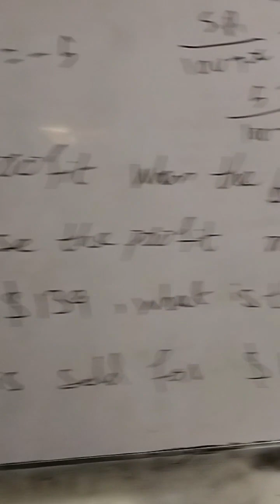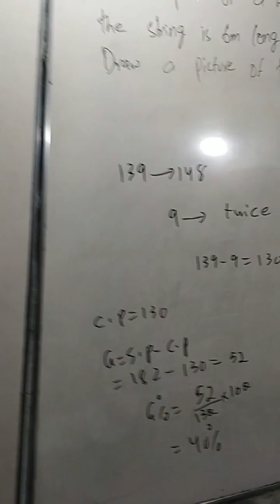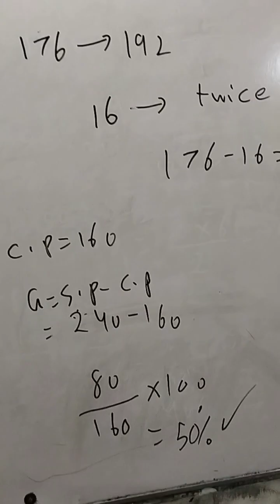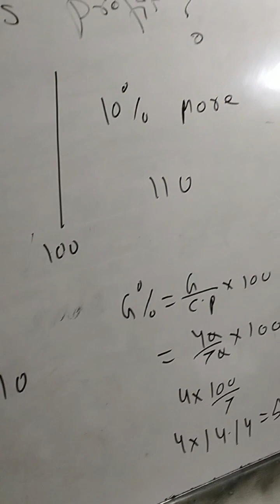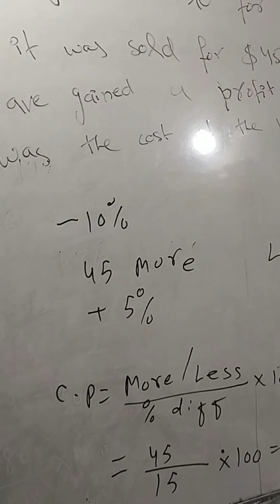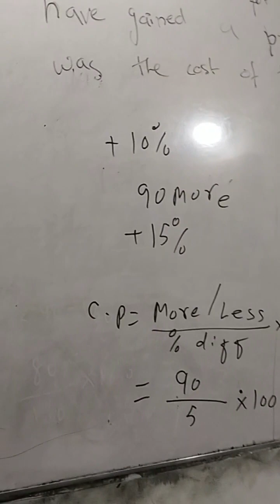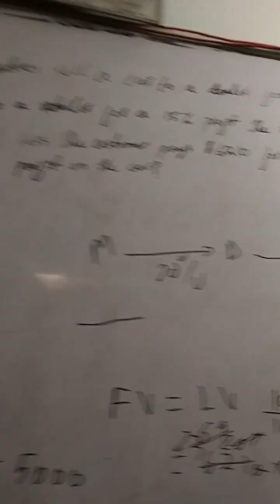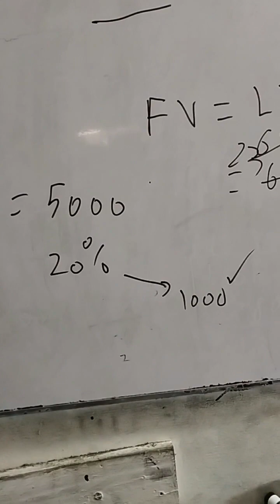profit and loss PROBLEMS Word Problems Business and general MATHEMATICS